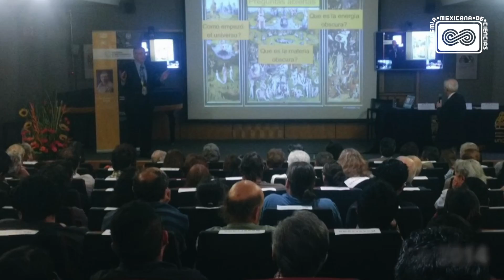Clip Dr. Carlos Frenk english